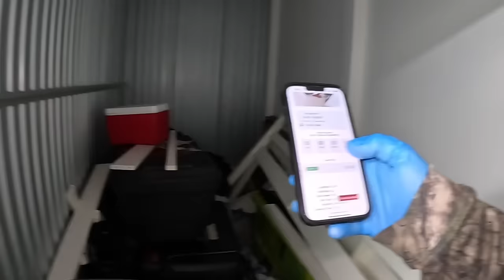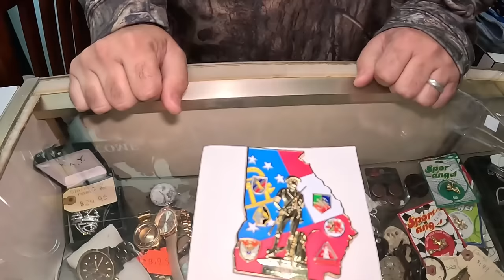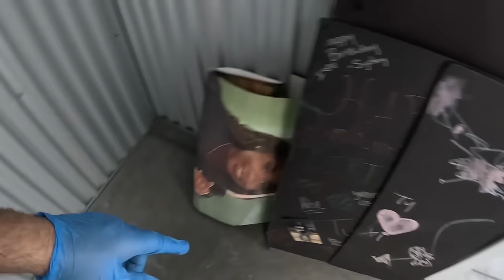We Bought 4 Abandoned Storage Units at Once and Found This…